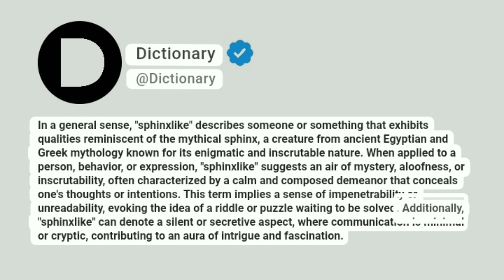Sphinxlike Meaning In English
In a general sense, "sphinxlike" describes someone or something that exhibits qualities reminiscent of the mythical sphinx, a creature from ancient Egyptian and Greek mythology known for its enigmatic and inscrutable nature. When applied to a person, behavior, or expression, "sphinxlike" suggests an air of mystery, aloofness, or inscrutability, often characterized by a calm and composed demeanor that conceals one's thoughts or intentions. This term implies a sense of impenetrability or unreadability, evoking the idea of a riddle or puzzle waiting to be solved. Additionally, "sphinxlike" can denote a silent or secretive aspect, where communication is minimal or cryptic, contributing to an aura of intrigue and fascination.